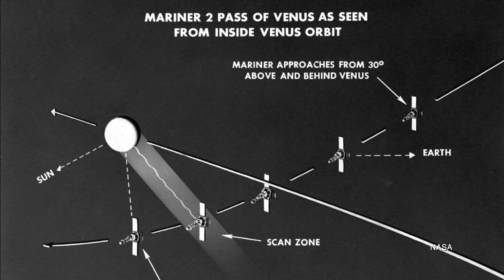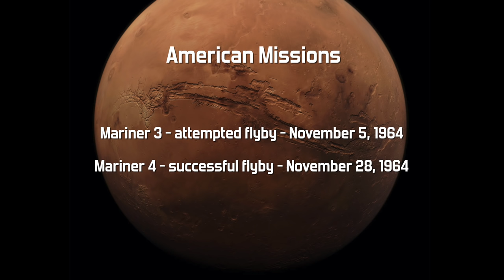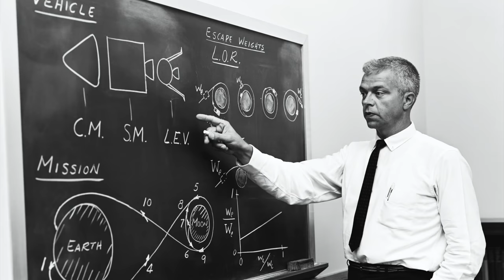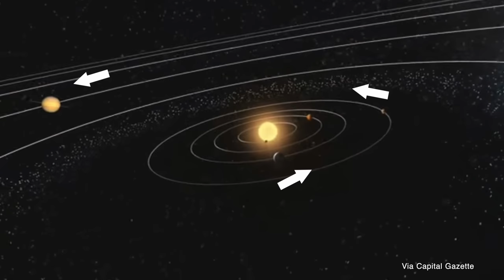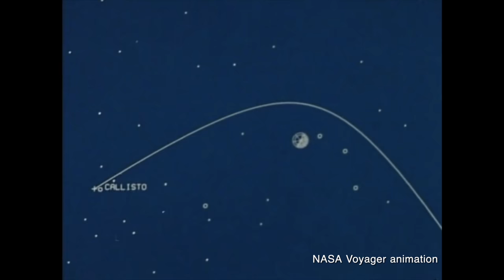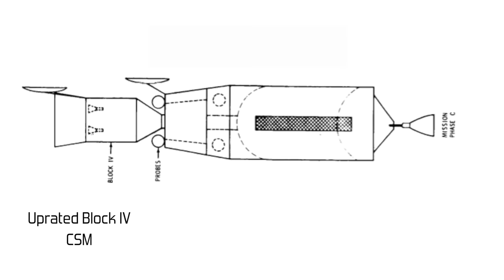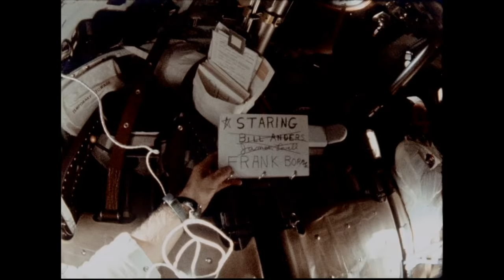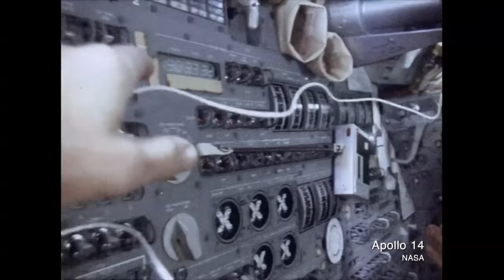The Post-Apollo Human Mission to Venus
Fighting for Space

Breaking the Chains of Gravity

Want to help keep The Vintage Space alive and get access to my Discord server at the same time? Any help is so hugely appreciated.
You can also join via YouTube Memberships for the same benefits.

Dress: Vixen by Micheline Pitt. Not sponsored or anything, I just love her and her company values and want to shout out an incredible brand!